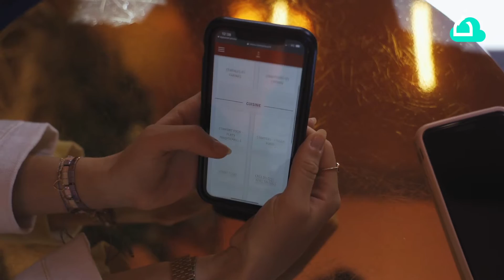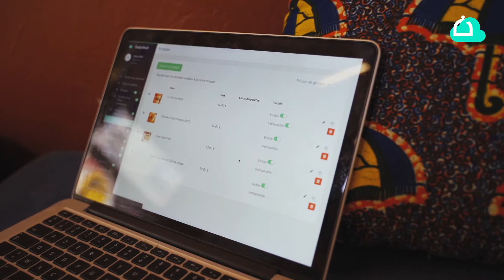"Le menu QR Code augmente mon nombre de commandes" Fousseyni, gérant de BMK Paris témoigne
Découvrez le témoignage de Fousseyni, gérant des restaurants BMK Paris Bamako, qui utilise depuis plusieurs mois les menus QR code et le Click & Collect de TastyCloud !

TastyCloud est le premier créateur de menus digitalisés pour les restaurants. Une solution clés en main et dynamique. Facile pour vous et vos clients.

La solution vous intéresse ? Prenez un démonstration avec nos experts 😉